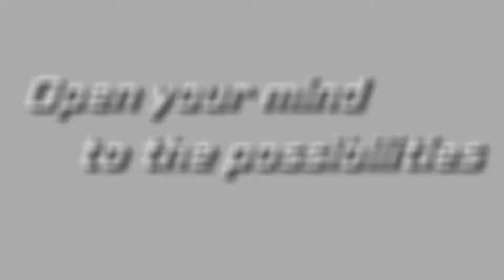Clipper inox Mantus Marine Stainless Steel Rail Clamp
Le clipper Inox / Rail Clamp de Mantus Marine disponible en exclusivité